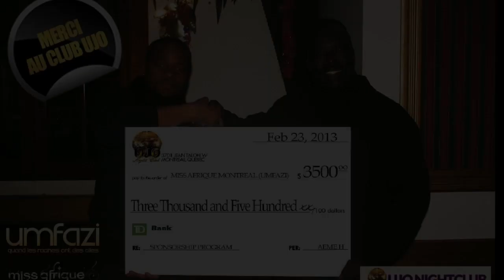Valentines Week-End @ Ujo NightClub